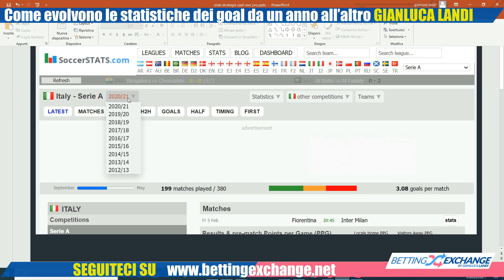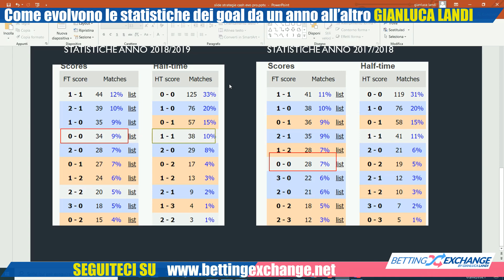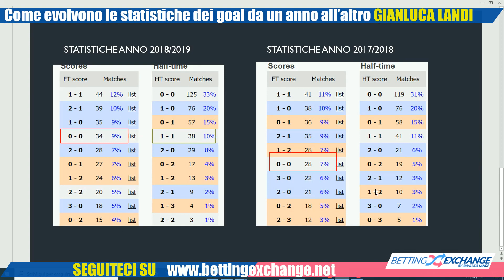Come cambiano le statistiche dei goal da un anno all'altro nel campionato italiano con soccerstats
Nel video mostro come cambiano le statistiche del campionato italiano di anno in anno con l'ausilio di soccerstats.com. Le statistiche non sono e non rimangono costanti nel corso degli anni ma hanno una variazione. Studiano cosa succede e come usarle per fare strategie e trading sportivo.